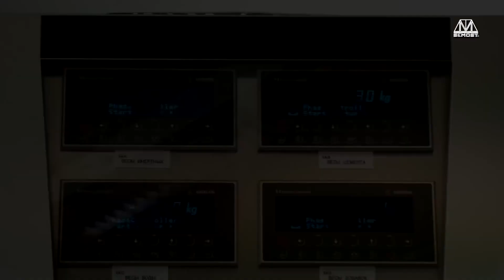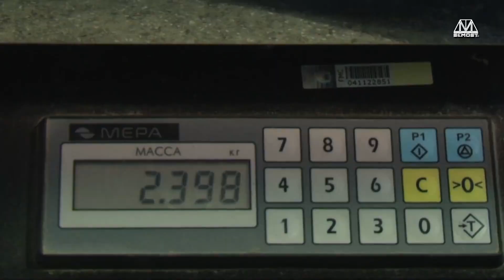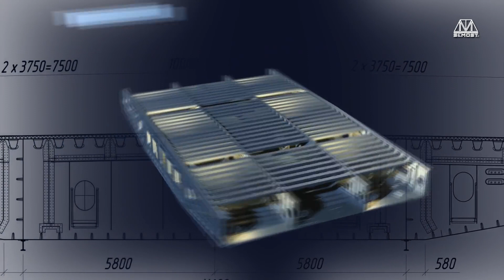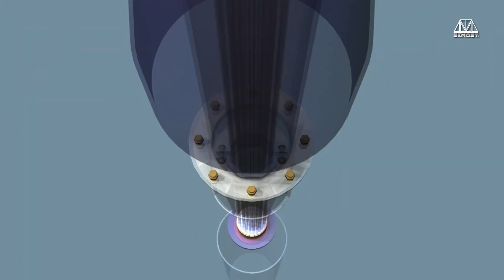Russky Bridge - Construction of Longest Cable Stayed Bridge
The Russky Bridge is a cable-stayed bridge in Vladivostok, Primorsky Krai, Russia. The bridge connects the Russky Island and the Muravyov-Amursky Peninsula sections of the city across the Eastern Bosphorus strait, and with a central span of 1,104 metres it is the longest cable-stayed bridge in the world.